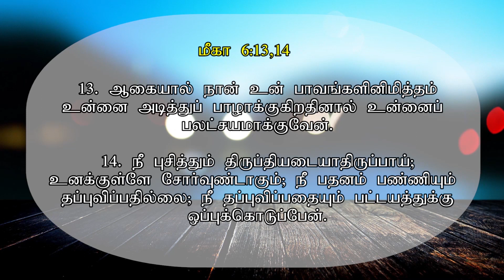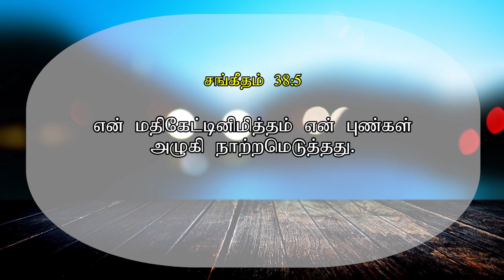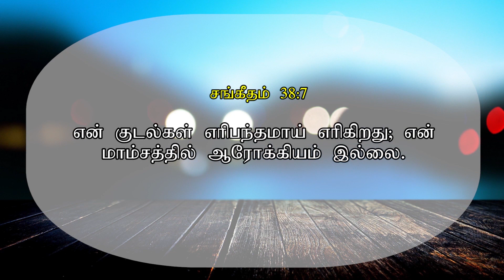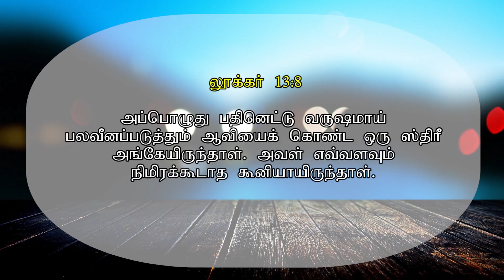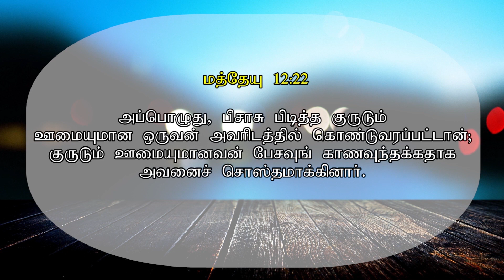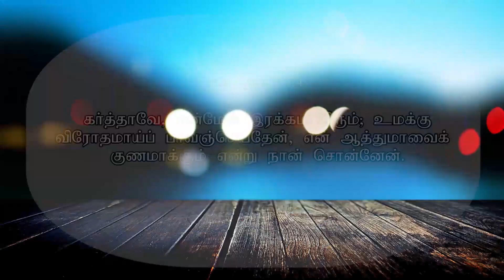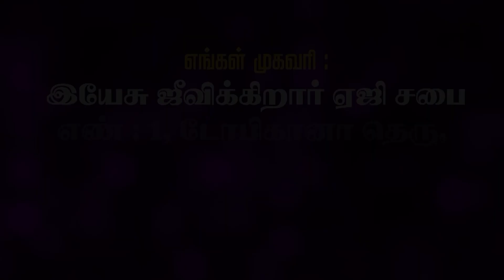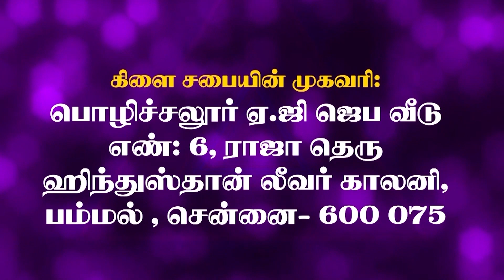JOY TV : Rev. William John || Jesus Lives AG Church || 25.08.2020